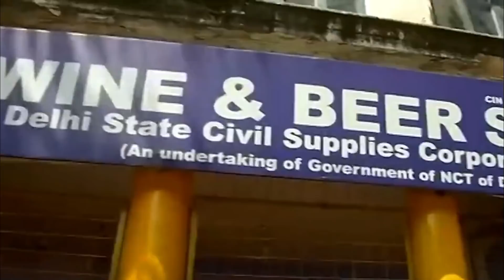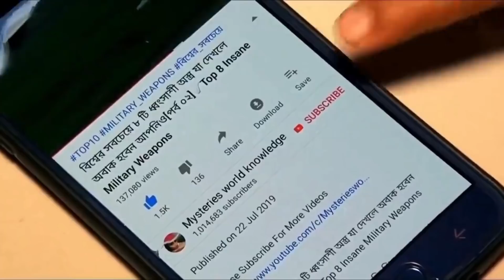মেয়েটি কুকুরের প্রেমে পড়েছিল, তারপরে সে কী করেছিল তা দেখে সবাই হতবাক হয়ে গেল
MIND SKY BD আমাদের ২য় চ্যানেল ।চ্যানেলটি থেকে ঘুরে আসুন এবং স্যাবস্কাইব করে পাশেই থাকুন.